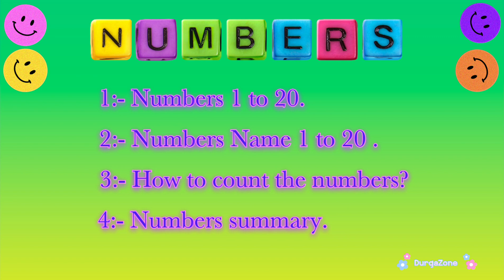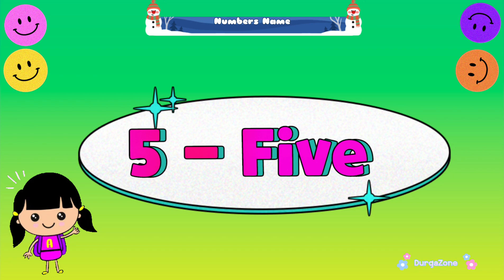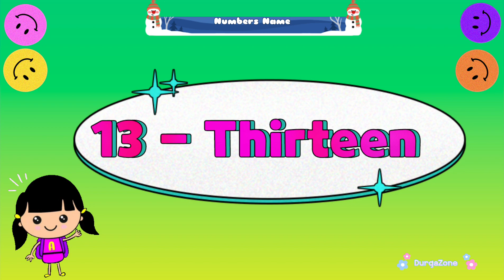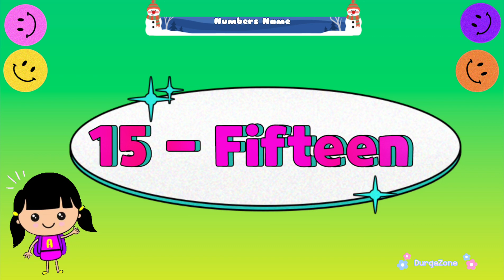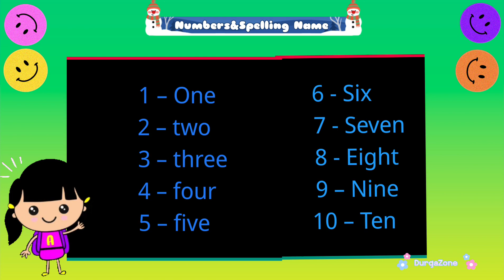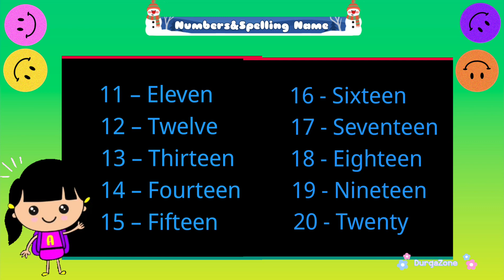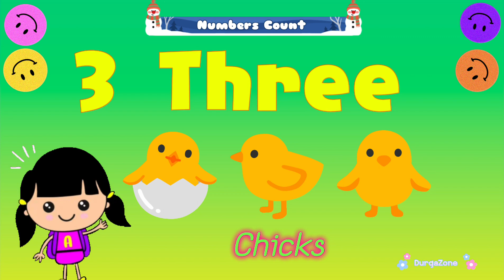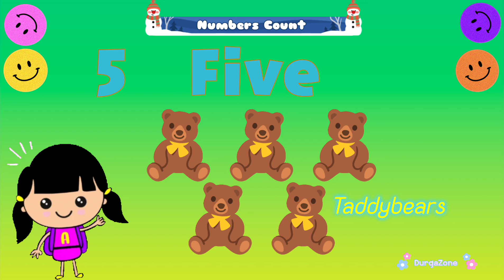Numbers Name | 1 to 20 | 123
How do you write number names?
How do you write 20 in words?
How do you spell 1 to 20 in words?
What is number name form?
How do you say 10 to 20?

1_one
2_two
3_three
4_four
5_five
6_six
7_seven
8_eight
9_nine
10_ten
11_eleven
12_twelve
13_thirteen
14_fourteen
15_fifteen
16_sixteen
17_seventeen
18_eighteen
19_nineteen
20_twenty

1-🍓
2-👭
3-🐥🐤🐣
4-🍅🍅🍅🍅
5-🧸🧸🧸🧸🧸

Any questions or queries?
!!DurgaZone!!